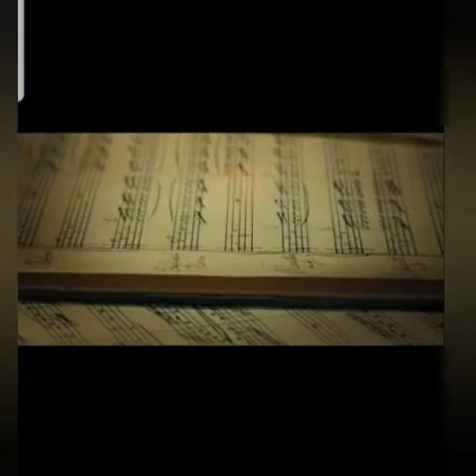HANS WAGNER SAFEMASTER